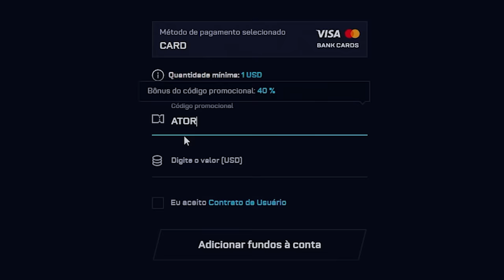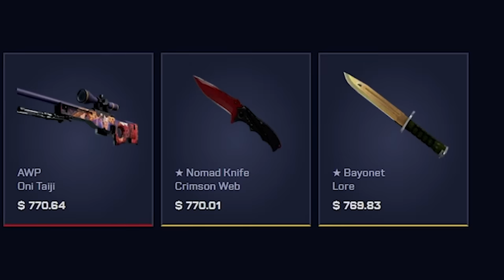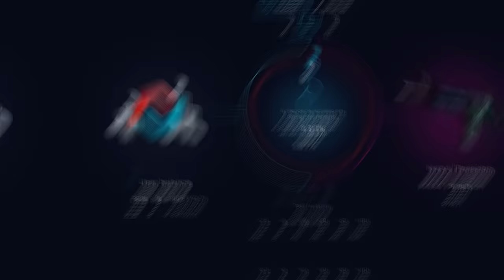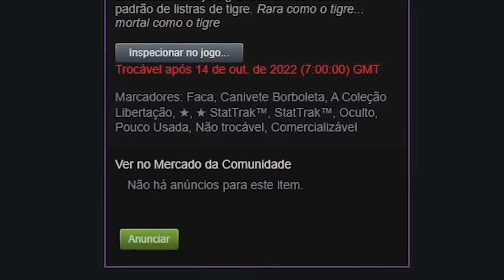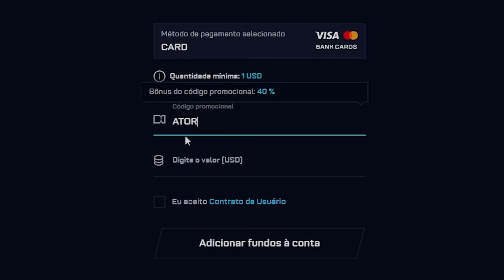$50 virou uma BUTTERFLY de R$8.000,00 no CSGO